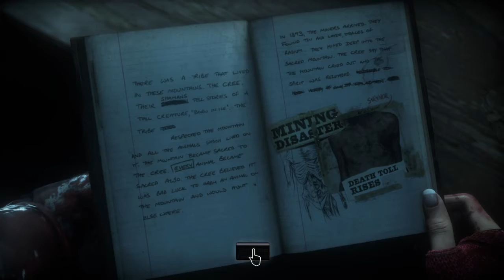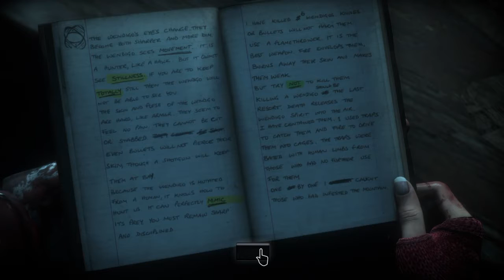Until Dawn - Chapter 8, Revelation